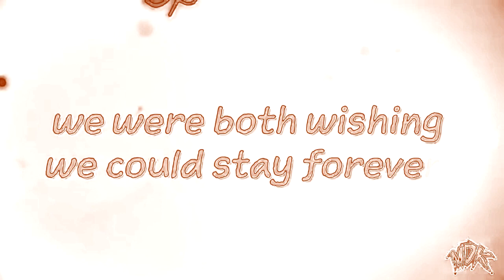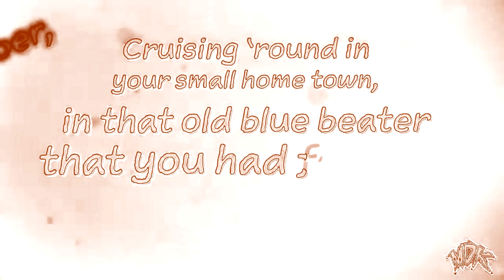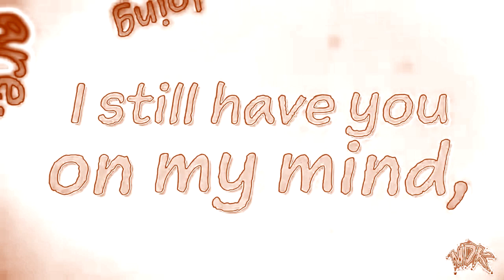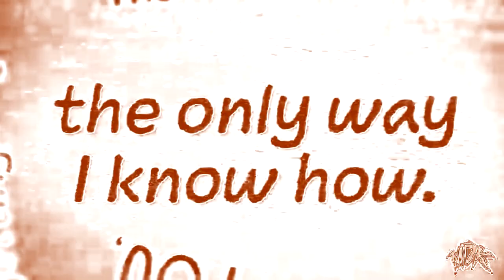MDK - The Only Way I Know in Guitar Sounds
How to make Guitar Sounds:

Gradient Map
0: R: 153; G: 51; B: 0; A: 255
1: R: 255; G: 255; B: 255; A: 255
2: R: 153; G: 51; B: 0; A: 255
3: R: 255; G: 255; B: 255; A: 255

ExpressFX Chorus
Size: 3
Rate: 5.000Hz
Depth: 10%
Chorus: 50.0%

Vibrato
Output gain: 0.0dB
Semitones:
Up graph: 13.00dB
Middle graph: 0dB
Down graph: -13.00dB
Graph: [Sys] Vibrato 2
Blend graph edges: Without a checkmark
Modulation frequency: 16.00

ExpressFX Delay
Delay: 2.0ms
Decay: 60.0%
Delay: 100.0%

Effect by VidEffectsHD